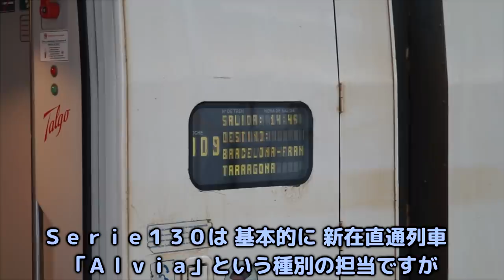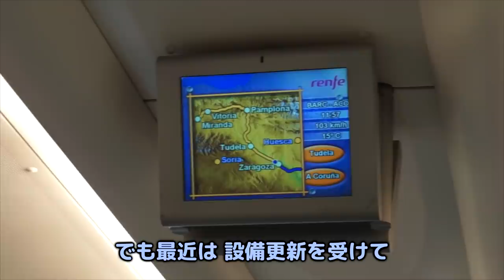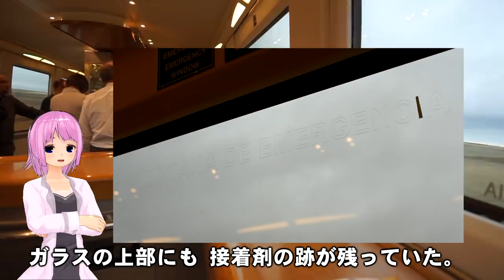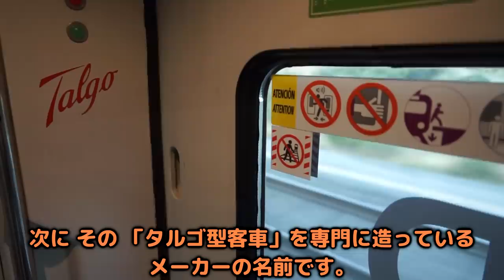スペイン 在来線特急 Euromed の魅力 地元車両で最適解発見！【迷列車で行こう 海外編】現地突撃取材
迷列車で行こう海外編 をご視聴いただきありがとうございます。
今回は地中海を望む海沿いを走る、スペイン在来線特急「ユーロメッド(Euromed)」に乗車します。
この列車は地中海沿いに位置する都市、バレンシアとバルセロナの間を、在来線区間で走る特急です。
始発から終点までずっと海沿いを走るので、車窓の片側には地中海、反対側にはスペインの山を眺めながら走行します。沿線には高級リゾートもあり、ヨーロッパ最速のジェットコースターがある「俺たちのフェラーリランド」のそばも通過します。
現在、ユーロメッドに使われている車両は、Serie130という新在直通対応車。
以前はフランスの高速車両TGVを元にした列車も走っていましたが、現在はSerie130型に統一されているようです。
この列車は車輪の幅が変えられる「フリーゲージトレイン」です。けれど、Euromedの路線は全区間が在来線なので、車輪の幅を変える施設は通過しません。

車内ではお食事サービスはあるものの、窓は色付きで暗く、車内は一度乗った列車に似てて面白くないなーと思っていましたが、これにはスペインの気候が関係しています。
さらに帰って調べてみたら、バレンシア～バルセロナ間の地中海沿いの美しい路線は、どういうわけかワケあり迷列車が集う路線でした。
フランスのTGVや、イタリアの振り子式電車「ペンドリーノ」など、他の国で造られた特急車両が走ります。
しかしどの車両も一癖ある、面白い過去を持っていたのです。
そしてこの区間でも、スペイン名物の列車、タルゴが今回も大活躍です。
あれは調べれば調べるほどスペインの土地に合った優秀な列車なのがわかります。
もっと博物館で見ておけば良かった…と後悔。

お詫び：(皆様薄々お気づきでしょうけれど)スペイン編は収録素材が足りず、前の動画で使った素材を何度か使いまわしています。お許しください！